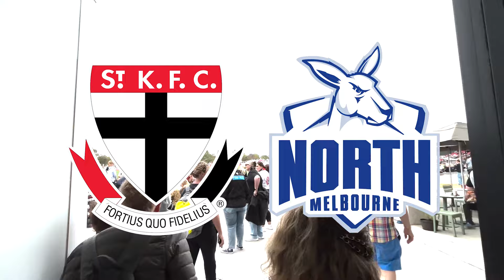FOOTYS BACK!!!| ST KILDA V NORTH MELBOURNE AFL VLOG 2024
Thank You guys for watching this video I post 1-2 times a Week with AFL and other sports Pls like subscribe and share to other's it means the world to me and can we get to 1k by the end of 2023